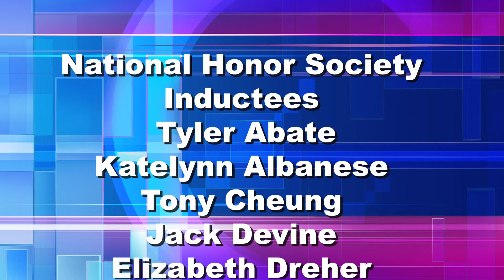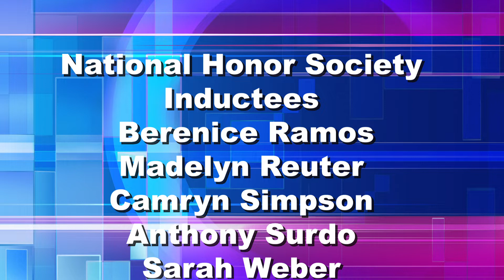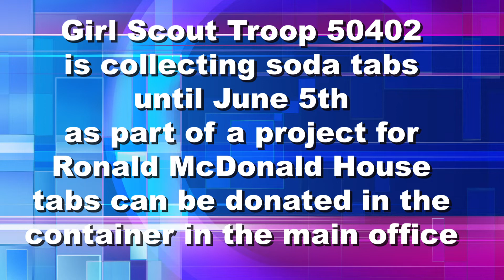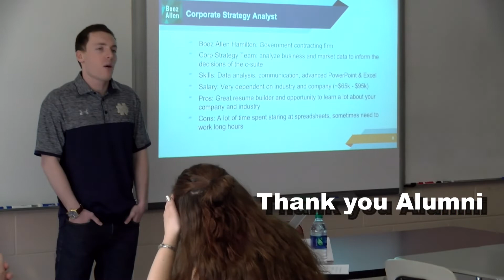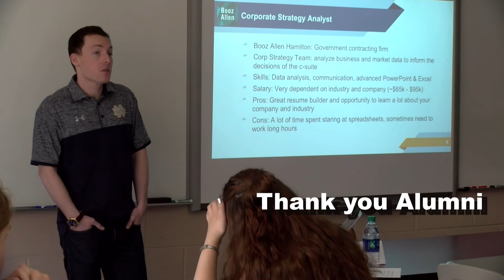announcements 5 20